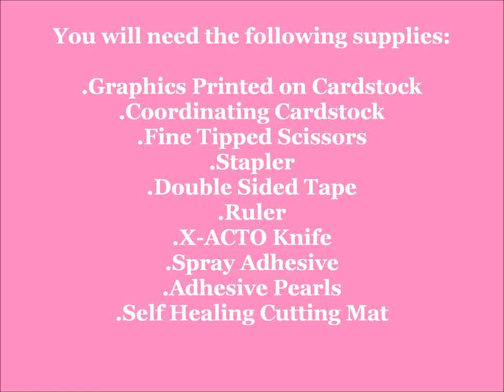Valentine Panda Decorations Tutorial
In this tutorial I will be showing you how to make some cute, easy and affordable Valentine Panda decorations.

Supplies:
Valentine Pandas graphic set printed on cardstock
Coordinating cardstock for the base and the back of the graphics
Fine tipped scissors
X-ACTO knife
Self healing mat
Spray adhesive
Adhesive pearls

The supplies listed with the exception of the graphics can be found at your local Michaels Arts & Crafts Store or Joann Fabrics.